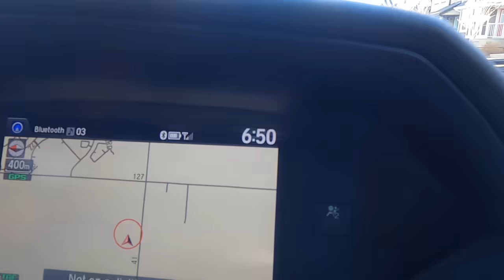캐나다 이민, 역시 쉽지 않네요... 🇨🇦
이민 5개월차, 최대의 난관에 봉착했습니다...
밴쿠버에서 앨버타주 에드먼튼으로 이주한 지훈앤수정 가족
시작부터 쉽지 않은 위기의 이민 정착기

📍패밀리 닥터 공유해주신 Jinwook님 감사합니다.
덕분에 캐나다에서 병원 첫 진료 잘했습니다🫶🏻

편견으로부터 자유로운 삶을 꿈꾼다.
돌연변이 유전자로 발달이 느린 8살 거북이 아들 다니엘과,
입양으로 얻은 4살 토끼 딸 아이린과 함께 세상을 헤쳐 나가보는 일상
캐나다로 해외 이민 결정!
캐나다 이민 정착 라이프 브이로그

🖐️ 오지랖 댓글은 정중히 사양합니다.
영상에서 보이지 않는 부분이나 드러내지 않는 부분까지
참견치 말아주세요!

지훈앤수정
✨이메일